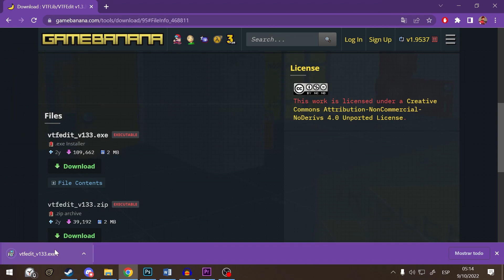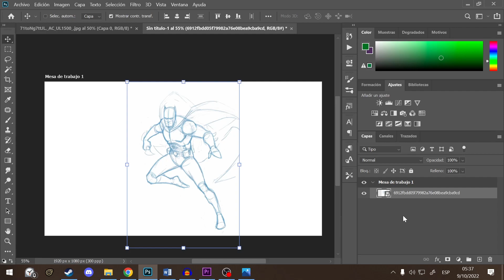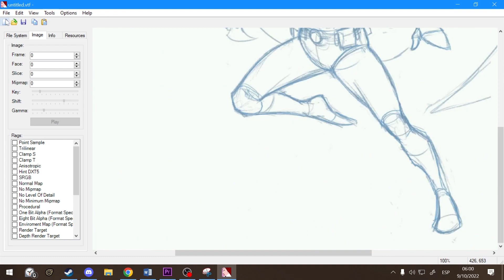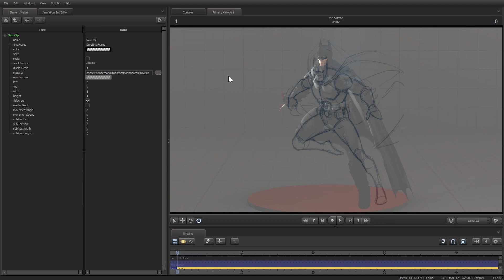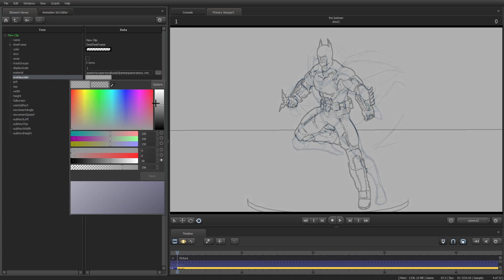Tutorial usar imágenes de referencia SFM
0:00 Introducción
0:34 Tutorial
4:08 Cierre